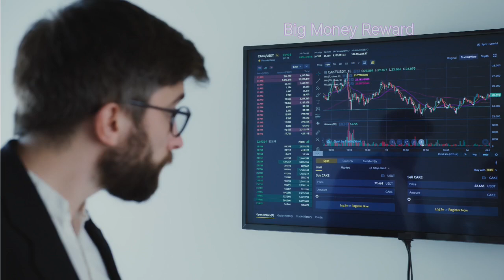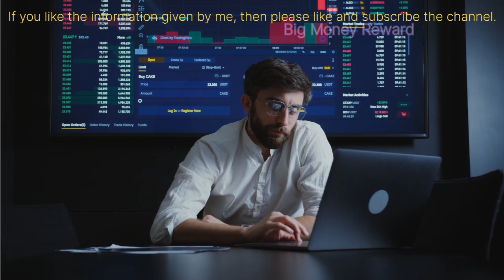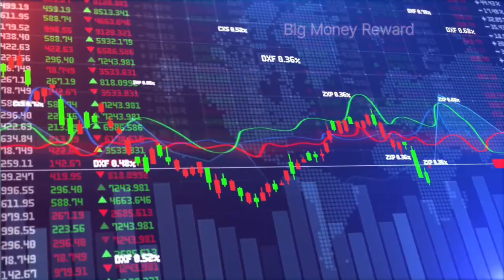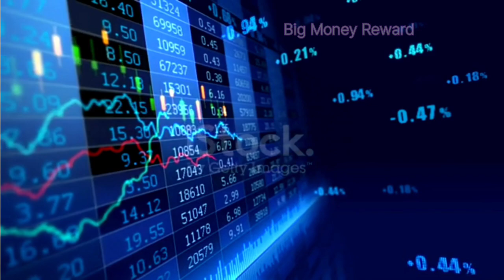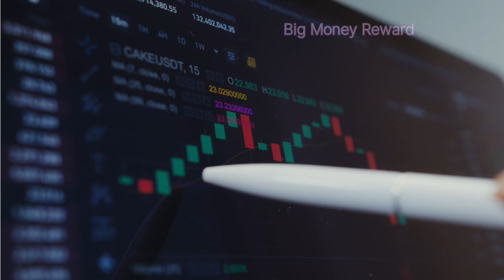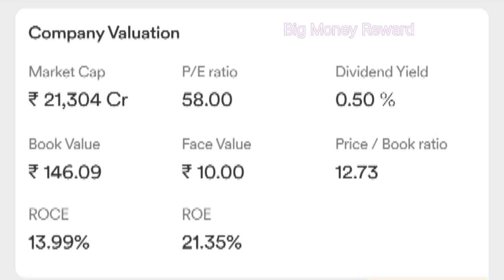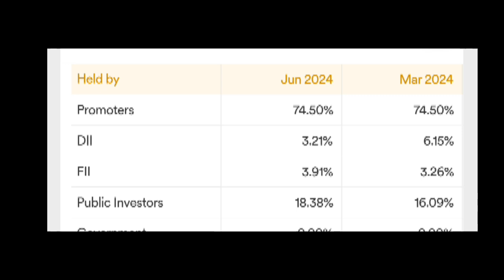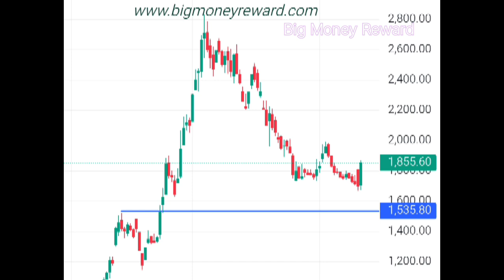Grse Share Analysis | Cochin Shipyard Share Latest News | Defence Share News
Acknowledgement-

Accuracy -

चेतावनी

nitin bhatia
sanjiv bhasin
cnbc awaaz
zee business
money control
latest news in stock market
cryptocurrency
forex trader
nifty
sensex
day treders
success
split
top picks
Saurabh Singh
Support and RESISTANCE
Swing Trading
Candlestick pattern
trend line
trading for beginners
stock market
Amc stock
share market
intraday Trading
nifty prediction
day Trading
scalping
breakout trend line
MULTIBAGGER Stock
Trending Stock
Trade Target

Garden reach shipbuilders share latest news
shipping corporation of india share news
garden reach shipbuilders share latest news today
grse share news
grse share analysis
grse share latest news
cochin shipyard share latest news
new order
grse share latest news today
shipping corporation of india share latest news today
grse share target
grse share price
defence share news